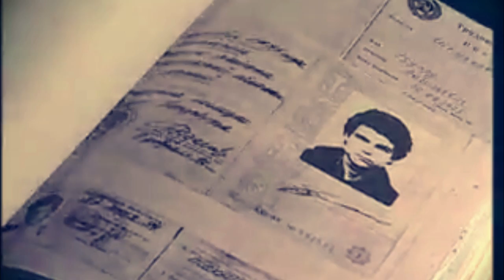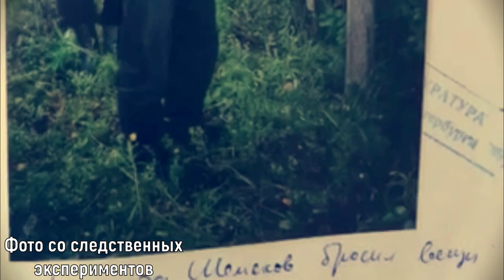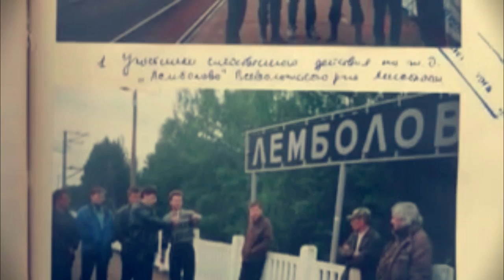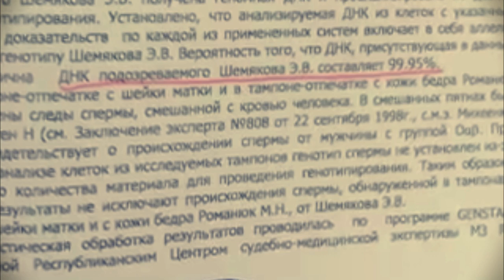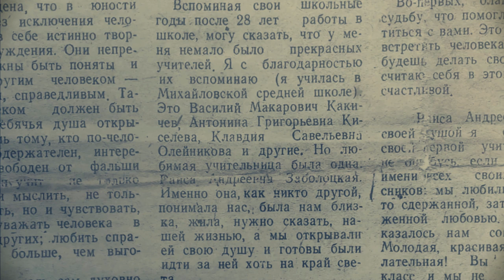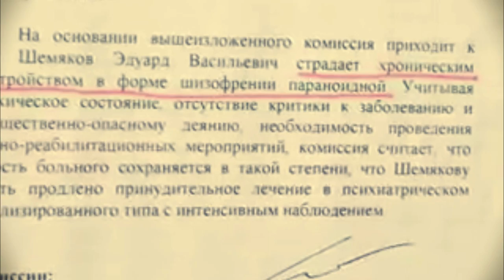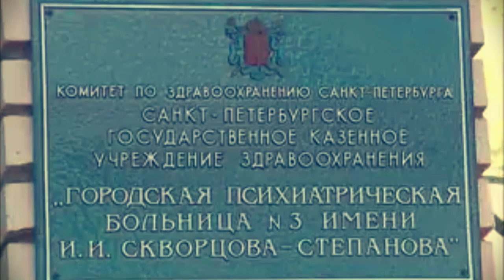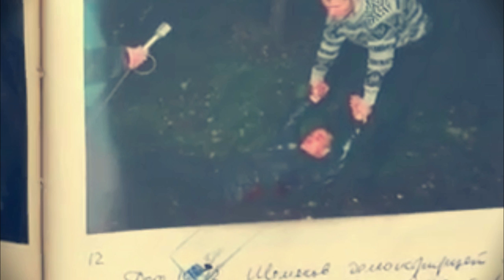10 BUTCHERED BODIES WERE FOUND IN RUSSIA | Cruel Killer Eduard Shemyakov | Time of the Crime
Eduard Shemyakov - Russian serial killer that operated in Saint-Petersburg from 1996 to 1998. Commited 10 murders and 2 attempts of murders. He always killed with extreme brutality. In at least one case, he engaged in cannibalism, and ate his prey. Time of the Crime